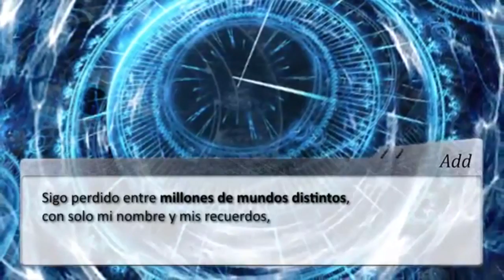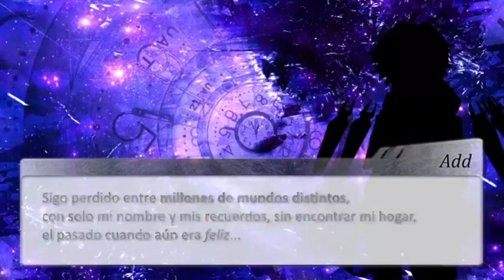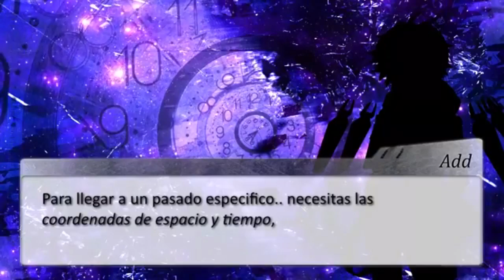[Elsword] Add DE historia | Español Latino NO OFICIAL (Fandub)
Hace unos.. dos años subi este mismo video y... estaba horrible xd
ahora les dejo una version muuusho mejor 7w7
disfruten uwu